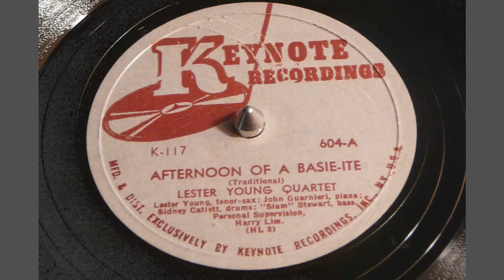Afternoon Of A Basie-Ite - Lester Young Quartet (Keynote) HD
Recorded on Dec. 28, 1943. Lester Willis Young (August 27, 1909 -- March 15, 1959), nicknamed "Prez", was an American jazz tenor saxophonist and clarinetist. He also played trumpet, violin, and drums.
Coming to prominence while a member of Count Basie's orchestra, Young was one of the most influential players on his instrument, playing with a cool tone and using sophisticated harmonies. He invented or popularized much of the hipster ethos which came to be associated with the music.
Lester Young - Tenor Sax
John Guarnieri - Piano
Sidney Catlett - Drums
"Slam" Stewart - Bass